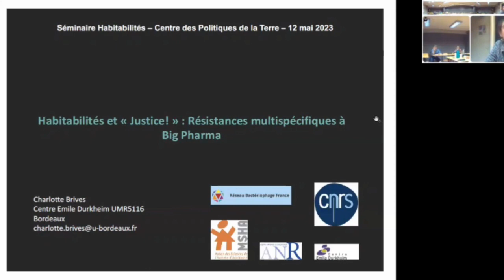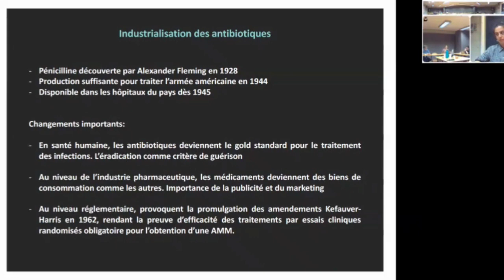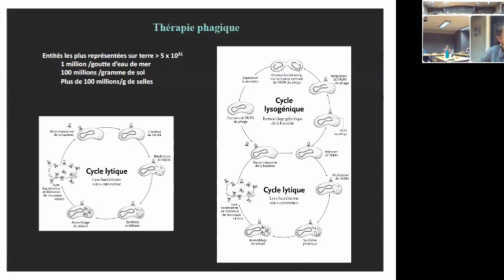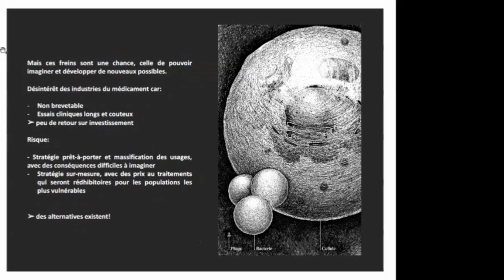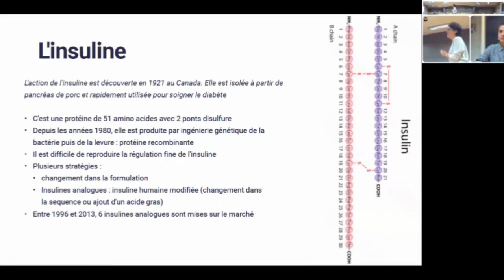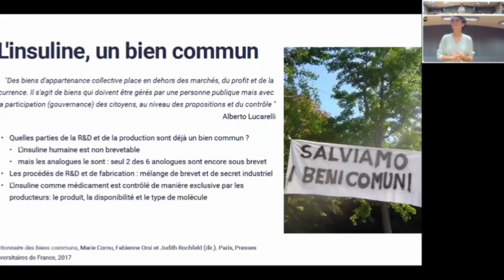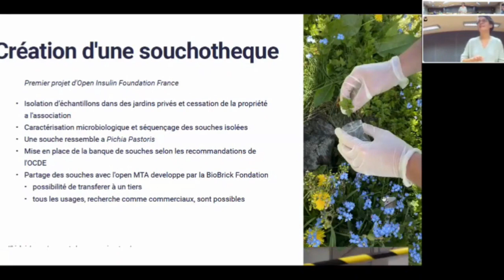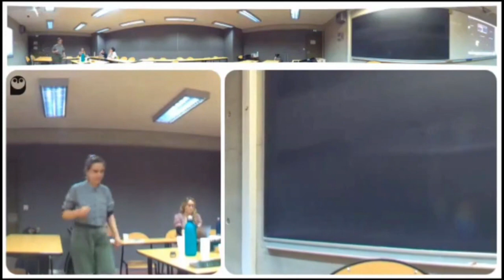SEMINAIRES SESSION8 - Habitabilités et « Justice ! » : Résistances multispécifiques aux Big Pharmas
CENTRE DES POLITIQUES DE LA TERRE

Séminaires « Habitabilités » – Session 8 : Habitabilités et « Justice ! » : Résistances multispécifiques aux Big Pharmas (12/05/23)

Rencontre entre la biochimiste et cofondatrice d’Open Insulin Foundation Louise Lassalle et l’anthropologue des sciences et de la santé Charlotte Brives (CNRS, Centre Émile Durkheim), animée par le biologiste spécialisé en diabète et obésité et membre du bureau du Centre des Politiques de la Terre Christophe Magnan (Université Paris Cité), autour des manières dont l’accès à la santé pour tou.te.s est aujourd’hui remis en cause par l’organisation de la production du médicament et des formes de résistances impliquant médecins, scientifiques et juristes mais aussi protéines et virus en lutte pour une démocratisation de la production et de l’accès aux médicaments.